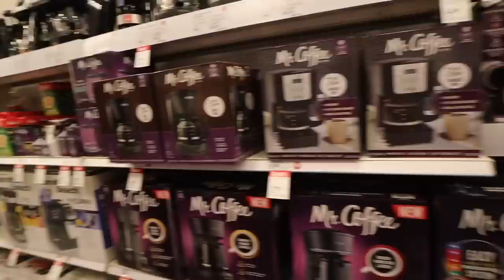GOING BLACK FRIDAY SHOPPING TILL 2AM!!!!!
This years Black Friday shopping was better then last year